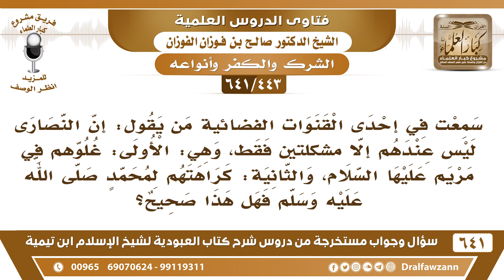[443 /641] سمعت من يقول إن النصارى ليس عندهم إلا مشلكتين: غلوهم في مريم وكرههم لمحمد ﷺ! صالح الفوزان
[443 /641] السؤال: سمعت في إحدى القنوات الفضائية من يقول: إن النصارى ليس عندهم إلا مشكلتين فقط، وهي: الأولى: غلوهم في مريم عليها السلام، والثانية: كراهتهم لمحمدٍ صلى الله عليه وسلم فهل هذا صحيح؟
 الجواب: ما هو كراهتهم لمحمد! كفرهم بمحمد صلى الله عليه وسلم، كفرهم بمحمد، هذا عندهم، والذي يكفر بمحمد كافر مهما ادعى الإيمان فهو كافر؛ لأن محمدًا هو رسول البشرية بكاملها، طاعته واجبة على جميع البشر على اليهود والنصارى وغيرهم فمن لم يؤمن به فهو كافر.
 الشيخ: ويش يقول في الفضائيات؟
 السائل: يقول: سمعت في إحدى القنوات الفضائية من يقول إن النصارى ليس عندهم إلا مشكلتين فقط: الأولى غلوهم في مريم عليها السلام، والثانية: كراهتهم لمحمد صلى الله عليه وسلم فهل هذا صحيح؟
 الشيخ: وغلوهم في المسيح لم يذكره، ويقولون إن الله ثالث ثلاثة، إن الله هو المسيح ابن مريم، ما ذكر هذا في الفضائية! هذا تضليل، هذا تضليل وتسهيل من شأن النصارى، نسأل الله العافية!
 وأما توحيد المتابعة أنا لا أعرف هذا القسم، لكن المتابعة من العمل ما هي من التوحيد، من العمل، المتابعة من العمل.
 جميع فتاوى شرح شرح كتاب العبودية للشيخ صالح الفوزان عدد ٦٤١ سؤال وجواب عبر الأرشيف
للاشتراك في قناة الشيخ صالح الفوزان
أسئلة وأجوبة من شرح كتاب العبودية ( 641 ) مقطع

تويتر وانستغرام وفيس بوك وتلغرام وساوند كلاود👇🏻
1_مشروع كبار العلماء

للاستفسار والإقتراحات والدعم
رئيس الفريق
لمشروع كبار العلماء